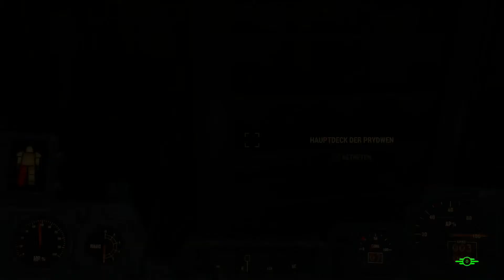Fallout 4 #044 - Munitionsdepot in Fort Strong sichern [XBO][HD] | Let's play Fallout 4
Fallout 4
Publisher: Bethesda Softworks
Genre: Rollenspiel / Action-Adventure
USK-Einstufung: 18 Jahre

Wenn dir das Spiel gefällt, so unterstütze bitte die Entwickler und kaufe den Spieletitel im Original